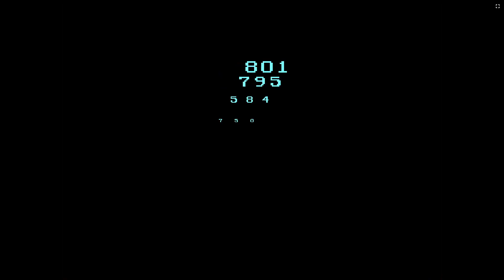DELTARUNE FANGAME - Mike's Big Showdown [No-Hit] [V1.2.0]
There's one attack in finale that still sucks (The dropping platforms + bullets) but the rest of the fight is much better now.